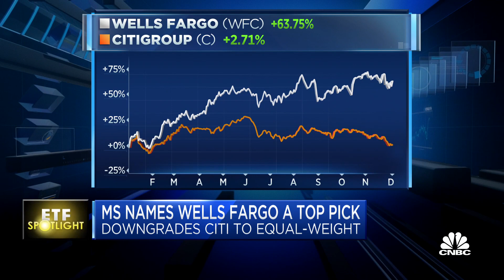ETF Spotlight: Financial sector ETF climbs 30% this year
CNBC's Morgan Brennan takes a look at the Financial Spdr ETF (XLF), which has risen over 30 percent since the start of 2021.